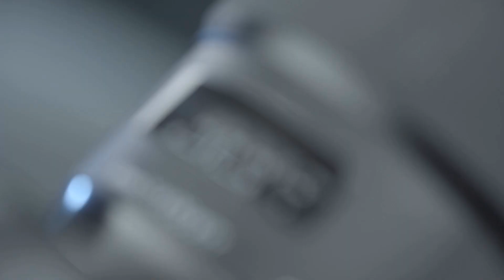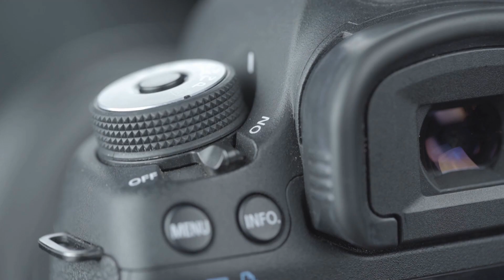Canon 7D Mark II 📸 Portrait Photography - Image Quality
Canon 7D Mark II. Discover Stunning examples of Stunning Portrait Photography with lens settings from Professional and Amateur Photographers.